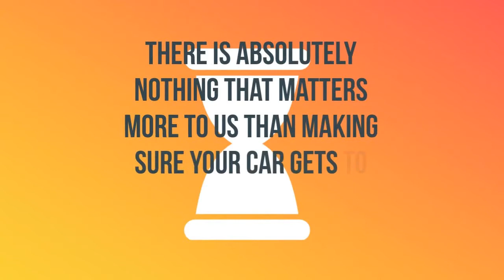Car Transport Rates Lineville, Alabama | Cost To Ship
A-1 Auto Transport has over 30 years experience transporting SUV, motorcycle, antique, heavy machinery in and out of Lineville, Alabama. We offer international and domestic shipping services to and from Lineville, Alabama. We are proud to offer the easiest booking system with the most affordable prices in the transport industry.